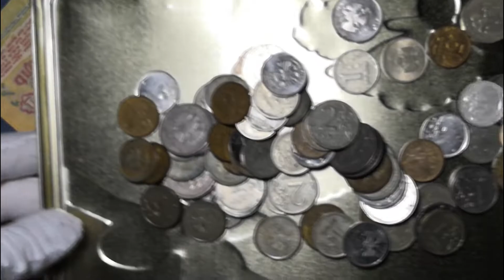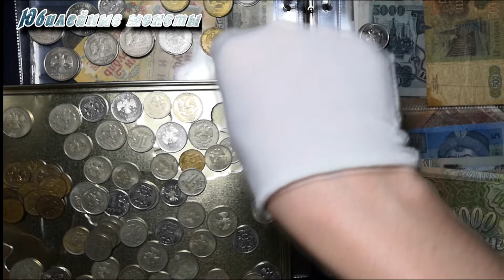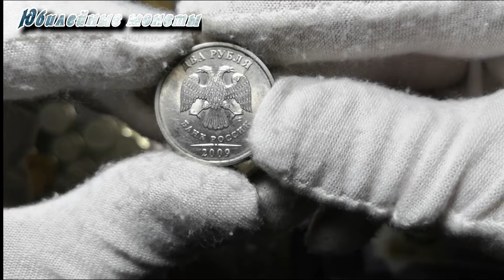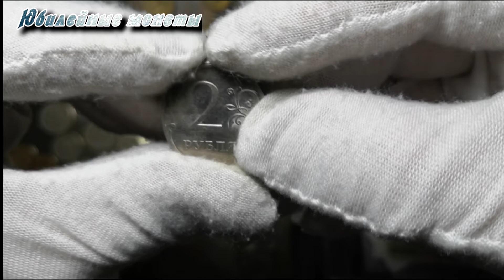Монеты с оборота Статистика Ищем редкие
Монеты с оборота Статистика

Лист с 2 копейками 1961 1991 почти собран

Спасибо за внимание к моему каналу. Нумизматика- мое увлечение, которому я уделяю свое свободное время. Критику воспринимаю нормально, так что пишите, что можно исправить, чтобы хотели увидеть в новых видео. Так же на добровольных основаниях вы можете прислать мне монеты на обзор, я буду рад познакомится с новыми и интересными людьми, так же эти монеты можно разыграть.
*На обзоре*  Монеты с оборота. Статистика встречаемости. Ищем редкие
 *Моя почта по запросу* Если нужна другая связь, то пишите.. Спасибо за внимание.